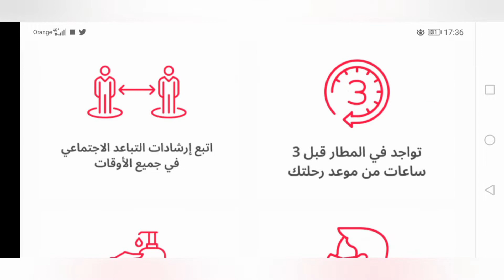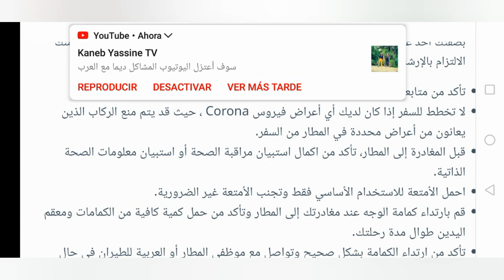اشياء عليك أخدها بعين الاعتبار عند السفر جوا ✈ ✈ ✈